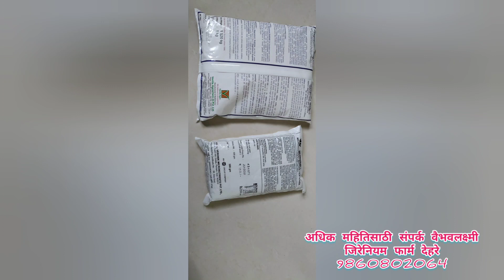जिरेनियम ची शेती करताय पण ही काळजी घ्या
अधिक महिति साठी संपर्क 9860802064